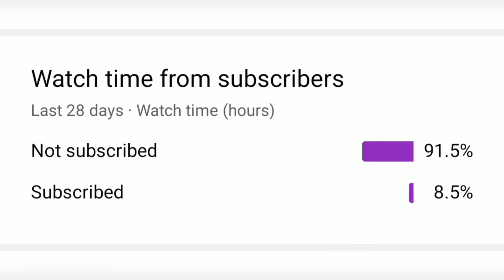Trent boult dance with Jimmy nisham and daryl mitchell on Aye meri zohrajabeen video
Trent Boult dance
Rajasthan royals team dance
Dhanshree Verma dance video
Dhoom dharaka gang.